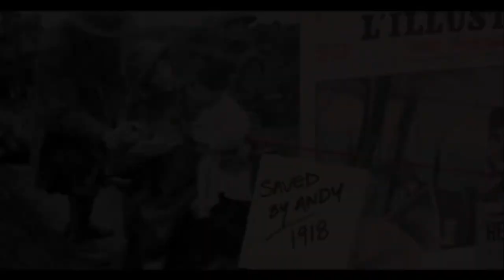THE OLD GUARD REVIEW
A group of mercenaries, all centuries-old immortals with the ablity to heal themselves, discover someone is onto their secret, and they must fight to protect their freedom.